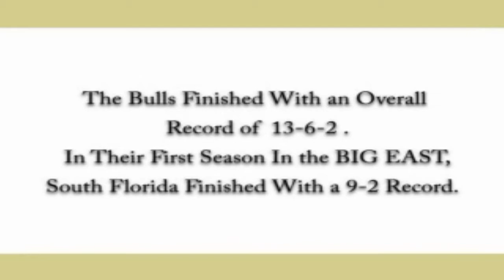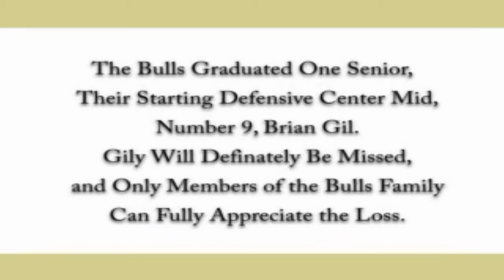USF Bulls 2005 soccer highlights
Highlights from the Bulls 2005 soccer season.